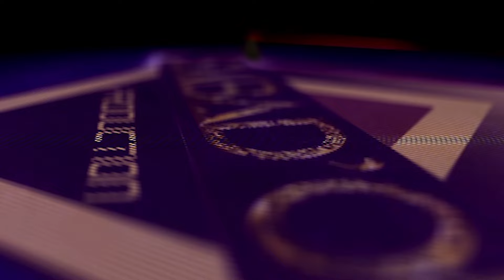Niareel kharitou dieukeureum - BA - saison 3 - episode 03